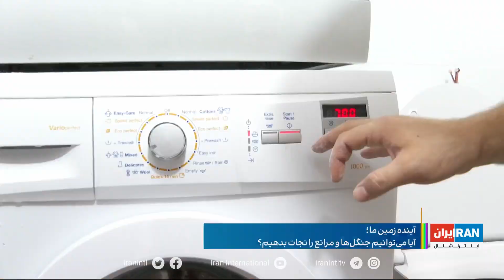اولین آبادی زیست محیطی در اسراییل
گزارشی از بابک اسحاقی، ایران اینترنشنال